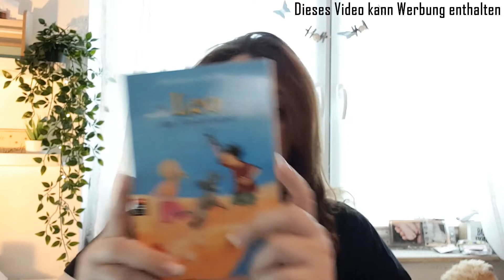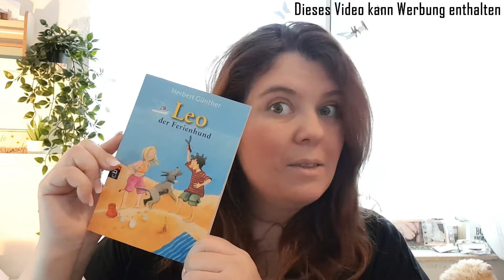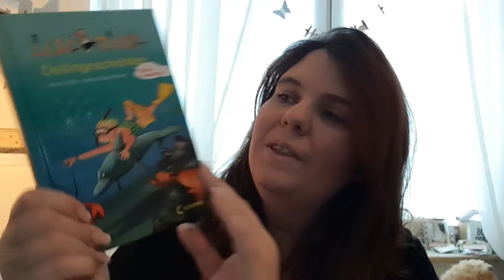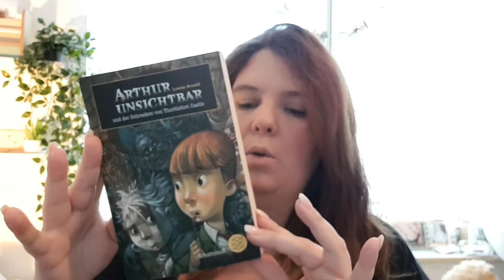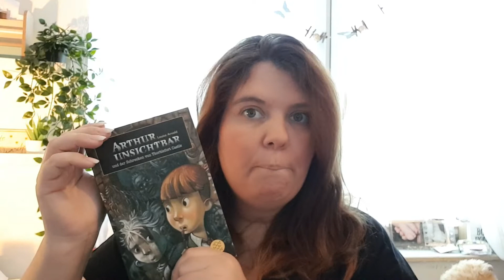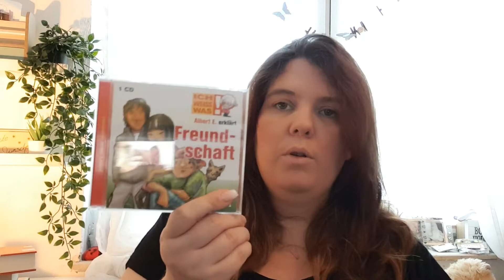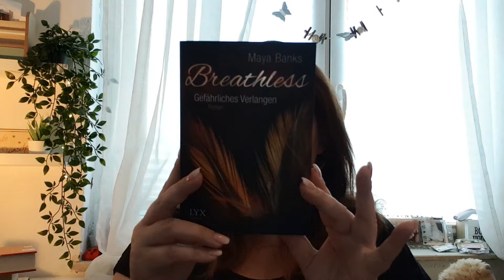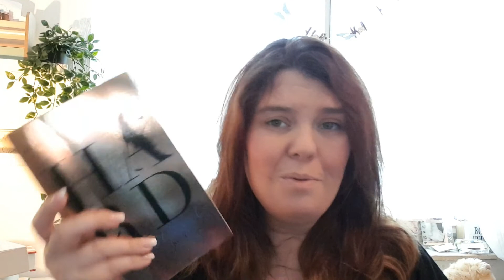LESESTOFF FÜR KLEIN UND GROSS | BÜCHER HAUL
Hallo,

auf meinem Kanal könnt ihr vieles erleben. Ich bin nicht nur Mama, nein ich bin einfach viel mehr. Erlebt Daily Vlogs, HAULS, Realtalks und einige andere Sachen, die ich mit meiner Kamera festhalte

Bei den Amazon Links handelt es scich um Affilate Links, das heißt das Amazon mich mit einer kleinen Provision beteiligt. Dir fallen dadurch keine Kosten an.

Damit Filme ich momentan

Mein Laptop

Meine Paketstation:
                                    Ela Schlesinger
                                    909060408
                                    Packstation 108
                                    Waschgrabenallee 3-5
                                    23730 Neustadt in Holstein

SNPACHAT: Emilsmama

oder

Auch gern unter meiner Paketstationadresse, die Sendungen müssen dann jedoch mit der Deutschen Post versendet werden.

Wenn ihr fragen habt, dann schreibt sie uns doch gern in die Kommentare.